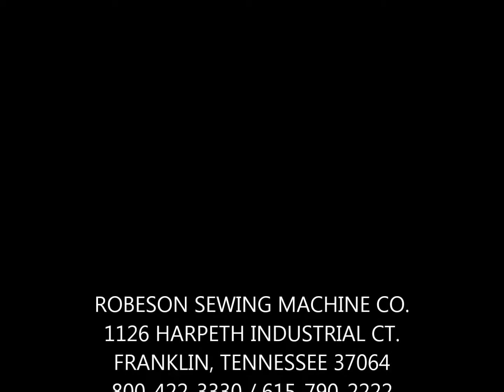JukiMOL103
Juki MOL-103 auto belt loop attacher